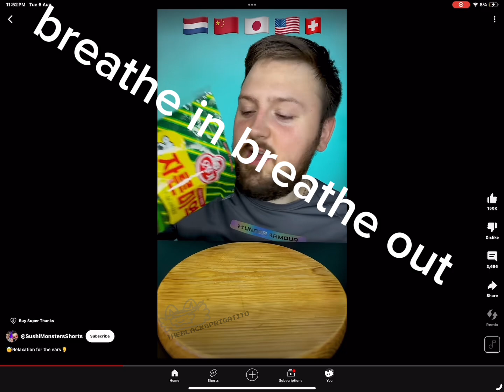edited another sushimonsters vid